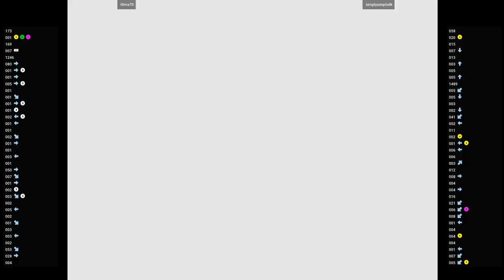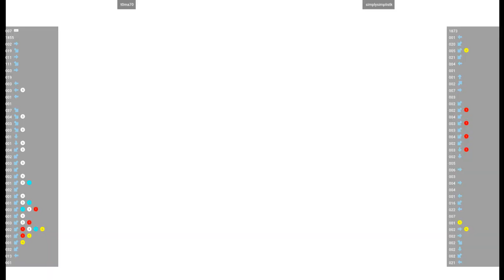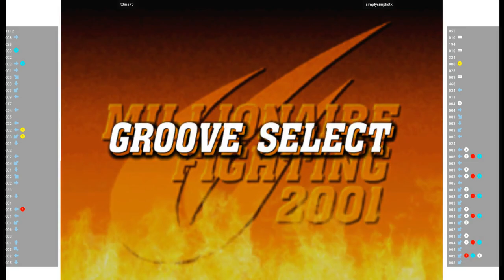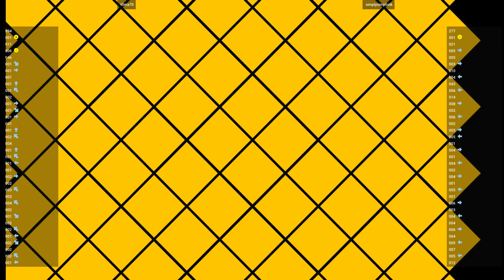CVS2 🕹 t0ma70 VS simplysimplistk